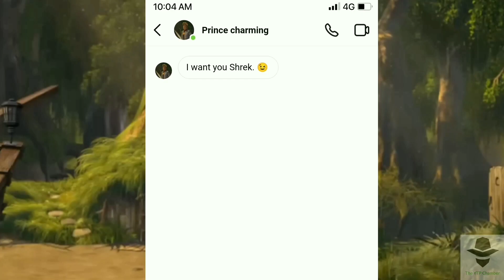Scared poopless Shrek YTP Trailer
Here ladies and gentlemen is the official trailer of this year's Halloween special

A YouTube poop (YTP) is a type of video mashup or edit created by remixing/editing pre-existing media sources often carrying subcultural significance into a new video for humorous, satirical, obscene, absurd, and profane—as well as annoying, confusing, or dramatic purposes.